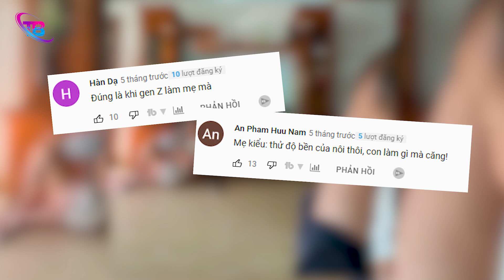Cô Vợ GenZ "CƯỚP NÔI" Nằm Của Con, Ung Dung Ăn Kem Khiến Các Bậc Làm Mẹ Chỉ Muốn ĐỘN THỔ | TB Trends